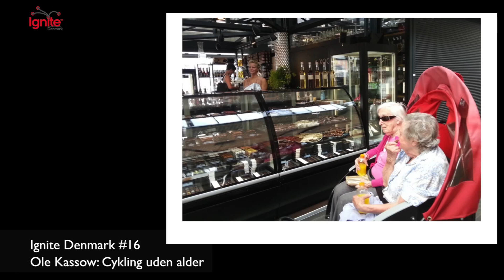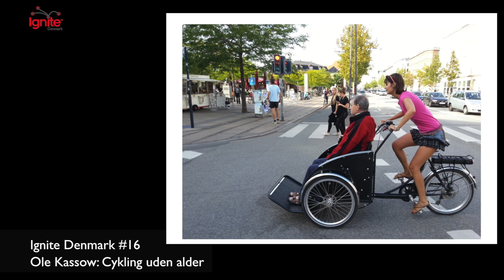Ole Kassow cykling uden alder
Ole Kassow fortalte om projektet - ærlig talt: det er allerede meget mere end et projekt, det er en bevægelse! - Cykling uden alder; det skete ved Ignite Denmarks Ignite #16.